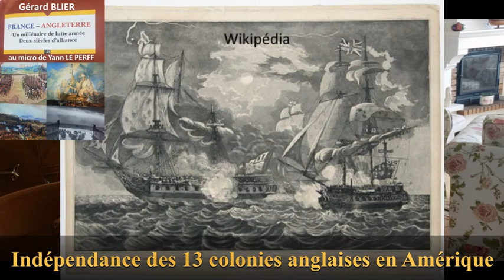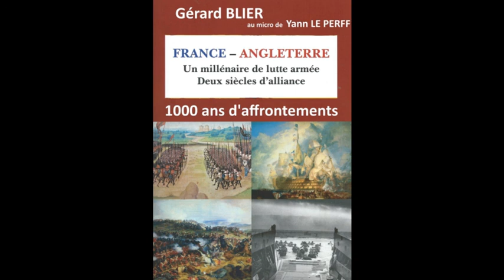FA25 Guerre indépendance USA 2/2 - La Fayette et la frégate Hermione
Nous retrouvons ici la frégate Hermione et La Fayette nommé par Washington général des Patriots à 19 ans. Ces deux symboles ont largement participé à l'indépendance des 13 colonies anglaises en Amérique.
C'est le début d'une amitié entre les peuples français et américains.
France-Angleterre, un millénaire de lutte armée, deux siècles d'alliance par Gérard Blier